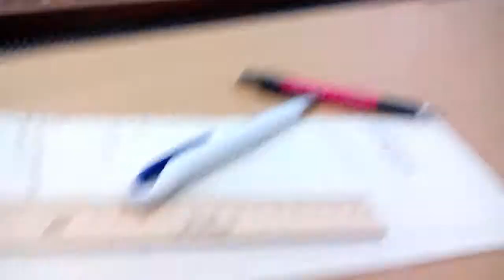Langeweile in Physik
Aus den Schlitzen kommt Luft, das Papier gleitet also in der Luft.